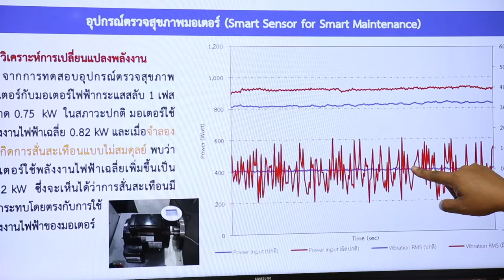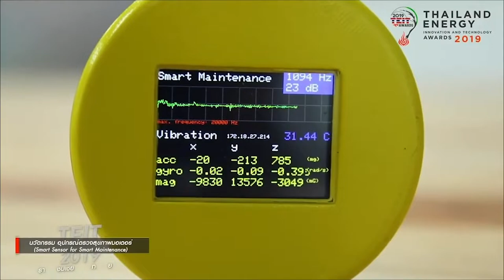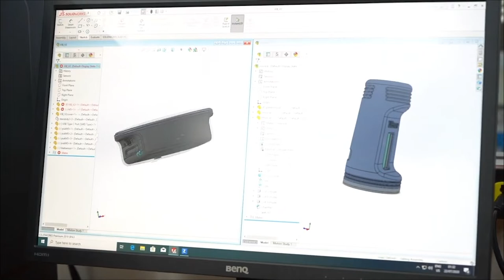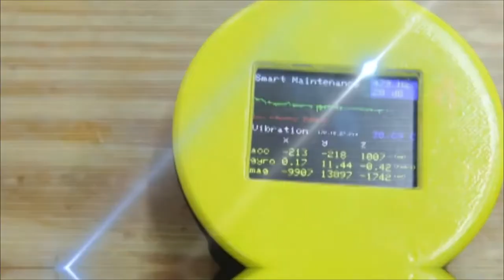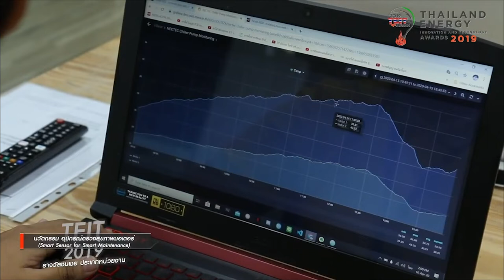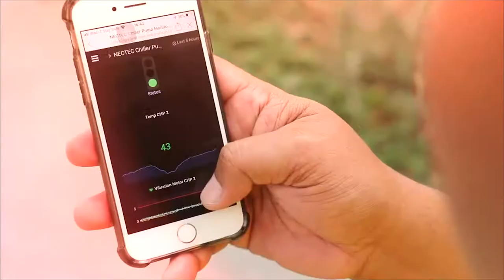Smart sensor for Smart maintenance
“รู้เร็ว ซ่อมไว แก้ไขได้ตรงจุด” คือแนวคิดที่ศูนย์บริการงานวิศวกรรม สวทช. หรือ (NFEC) ใช้วิจัยพัฒนาอุปกรณ์ตรวจสุขภาพมอเตอร์ หรือ Smart Sensor for Smart Maintenance เพื่อสนับสนุนภาคอุตสาหกรรมให้ดูแลรักษา ซ่อมบำรุง และแก้ไขปัญหาเครื่องจักรได้อย่างทันท่วงที  สามารถนำไปใช้งานกับเครื่องจักรในสายการผลิตในโรงงานอุตสาหกรรม ช่วยลดต้นทุนในการบำรุงรักษา สนับสนุนภาคธุรกิจไทยสู่อุตสาหกรรม 4.0 ตามแนวทางการขับเคลื่อนโมเดลเศรษกิจ BCG

ห้องปฏิบัติการ: ศูนย์บริการงานวิศวกรรม สวทช. (NFEC)
ศูนย์: สำนักงานพัฒนาวิทยาศาสตร์และเทคโนโลยีแห่งชาติ (สวทช.)